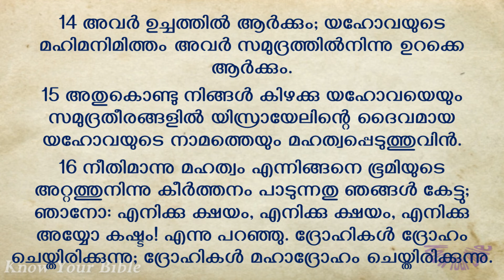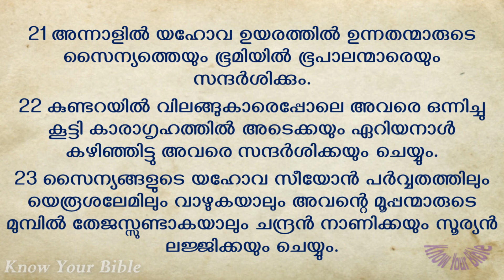ജൂലൈ 20 | ദിവസം 201 | Book of Isaiah Chapter 20 - 24 | ഓഡിയോ ബൈബിൾ പദ്ധതി | Malayalam Audio Bible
Title: ജൂലൈ 20 | ദിവസം 201 | Book of Isaiah Chapter 20 - 24 | ഓഡിയോ ബൈബിൾ പദ്ധതി | Malayalam Audio Bible